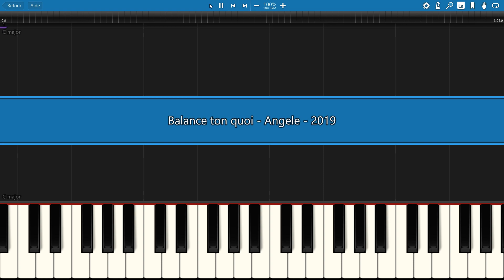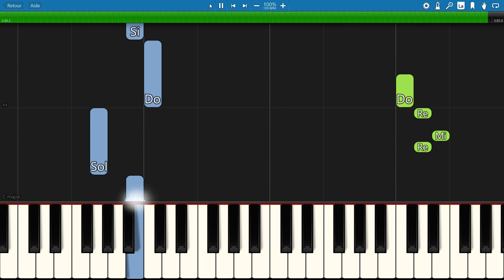piano tutorial "BALANCE TON QUOI" Angèle, 2019, avec partition gratuite (pdf)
Uniquement pour les abonnés : possibilité de demander une musique ! :-D Ma page FACEBOOK
Celle-ci est pour ma nièce ! :-)

                            ***  MORE FRENCH SONGS  ***